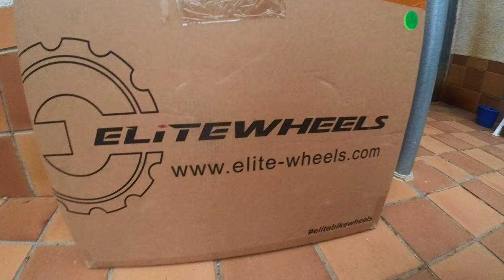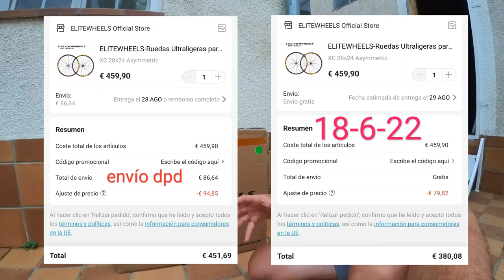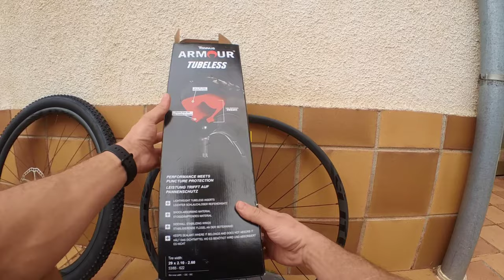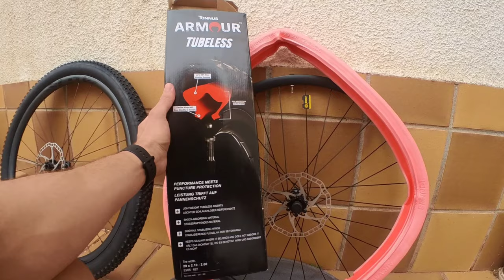ELITE WHEELS // Ruedas de carbono chinas // Merece la pena la espera??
Hoy os traigo la revisión de estas ruedas para MTB de carbono chinas.
Os cuento mi caso particular y si realmente merece la pena.
Aprovechamos y montamos el Tanus Armus, un diseño diferente de mousse para ruedas.

🚨🚨 En este ENLACE 👈 os dejo mis REDES 📷♥️👍🌍🐦🟠 donde SUBO VIDEOS CORTITOS, CODIGOS de DESCUENTO y MUCHA MAS INFO